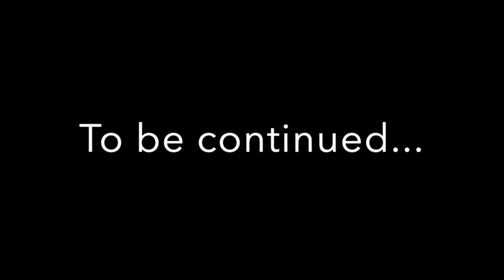Whitworth Big Brother Episode 2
Whitworth University's student run game show based off of the CBS reality tv show, Big Brother. Whitworth Big Brother features 15 contestants as they compete in challenges for a chance to win $200.